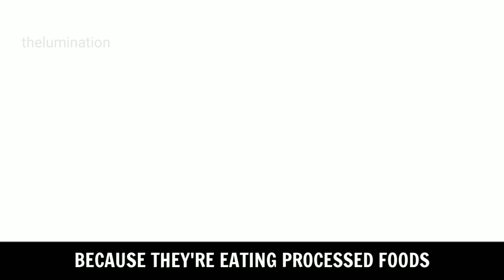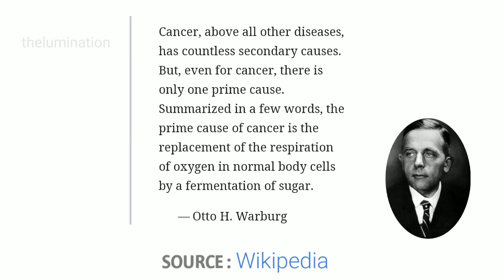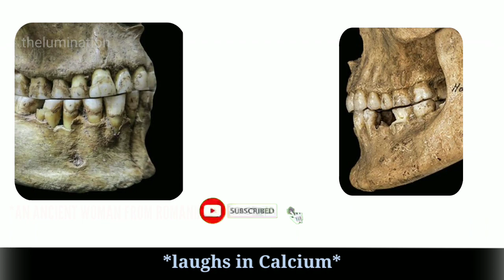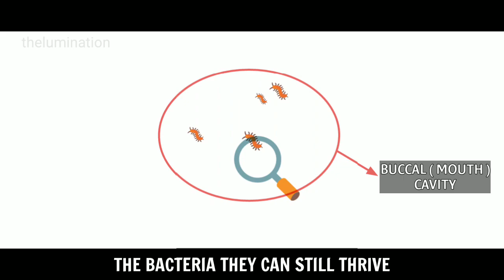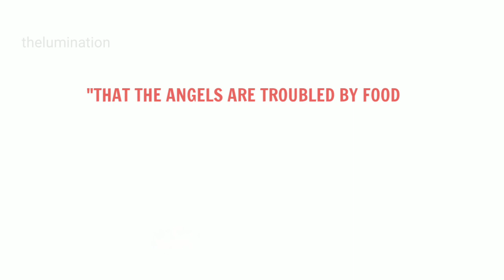Fast Foods ft. Cancer | Hamza Yusuf | Animated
About Fast food and cancer, dental care and other informative things about oral health through scientific and prophetic lens.

You may use these time stamps to navigate through this video :

00:00 : Start

00:08 : History of Fast Food

01:05 : Otto Warbug's research on Sugar and Cancer

01:57 : Alkaline based diet

02:08 : Teeth Caries ( Tooth Decay or Cavity )

02:55 : Benefits of Siwak ( using the Meswak stick - Sunnah )

03:14 : Benefits of Oil Pulling

03:43 : Benefits of Rinsing after meal ( Sunnah )

04:06 : The Prophetic Practice of Flossing and Brushing teeth frequently

Your suggestions are welcomed.